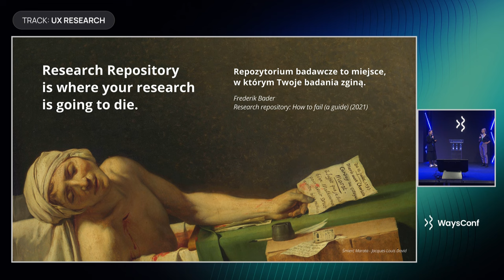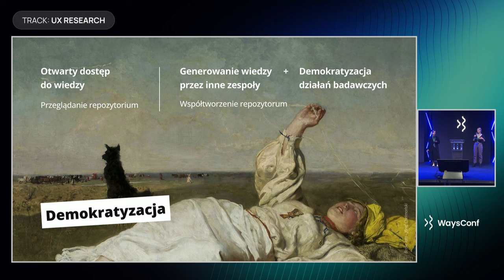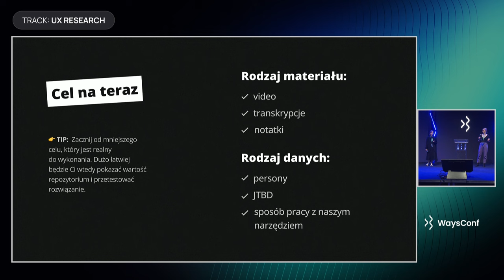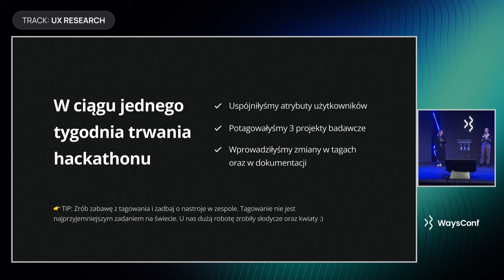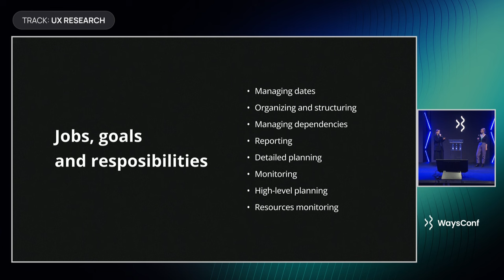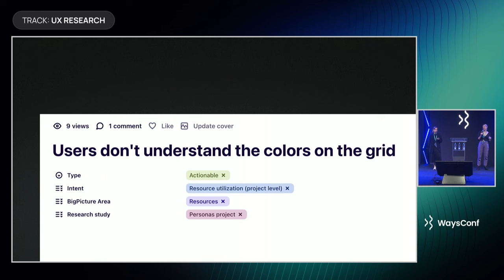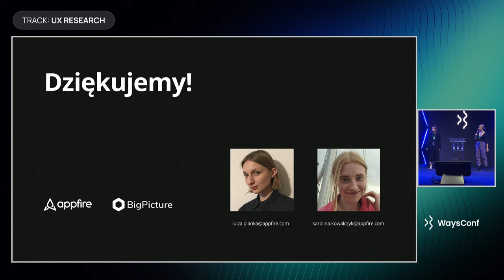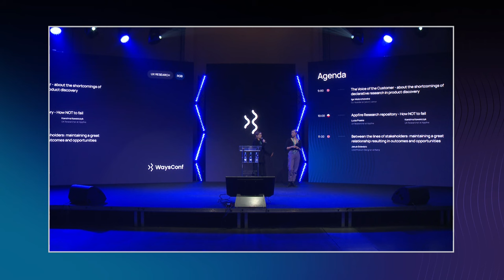[PL] Research repository - How NOT to fail | Pianka & Kowalczyk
How often have you been told that investing in a research repository isn’t worth it? Undoubtedly, this is a hot topic in the ResearchOps community, and many companies are struggling with knowledge management. At Appfire, we established a research repository to track, analyze, and summarize our findings while working on the BigPicture PPM app. We’d be happy to discuss our results with anyone considering how to centralize their data meaningfully. We’ll walk you through our process of creating such a repository and show you all the problems and challenges we encountered.